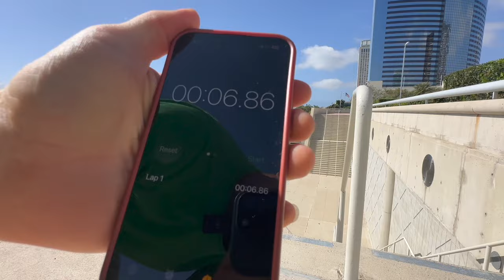Trying to Keep Up with David Weck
Spend the Day trying to keep up with David Weck. Pulsing, Rope Flow and Parkour.